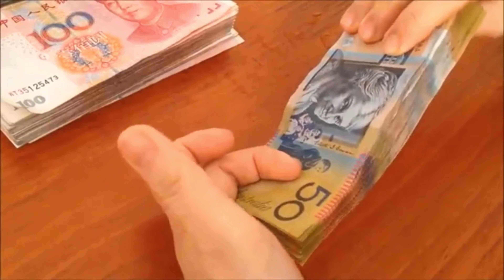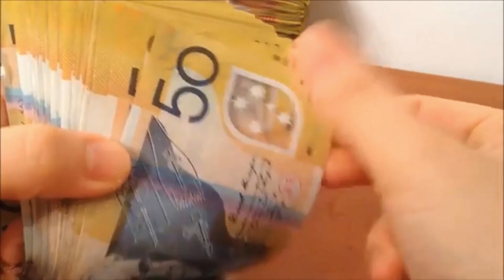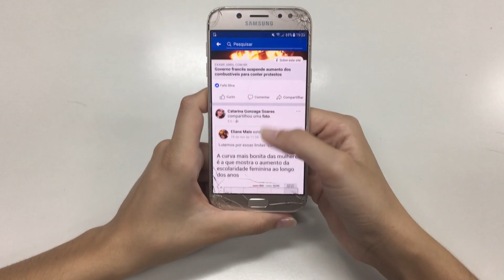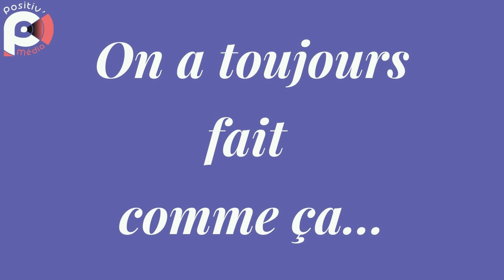Positiv'Action #3 Que des bonnes Nouvelles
Chers amis internautes, j'ai une nouvelle incroyable à vous annoncer ! Je suis ravi de partager avec vous que le coup d'envoi tant attendu du projet Emrys/Réussite 2025 est enfin lancé ! 🎉📚

Ce projet ambitieux vise à vous offrir les outils nécessaires pour atteindre vos objectifs et réaliser vos rêves les plus fous. Que vous souhaitiez exceller dans votre carrière, améliorer votre bien-être physique et mental, ou trouver l'équilibre parfait entre vie professionnelle et personnelle, Emrys/Réussite 2025 est là pour vous soutenir à chaque étape du chemin.

En prime, un cadeau pour les membres de "Emrys/Réussite 2025. J'offre le livre inspirant du Dr Saldmann, un véritable trésor pour votre santé📘💫

Et ce n'est pas tout ! Si vous cherchez des idées pour vous ressourcer en pleine nature, j'ai deux sorties à vous recommander.

Rejoignez nous pour ce Positiv'Média #3, et ensemble, partageons des moments d'inspiration, de motivation et de joie. 💛✨